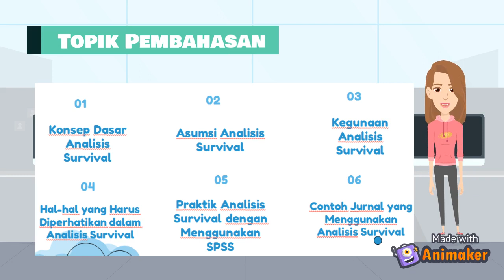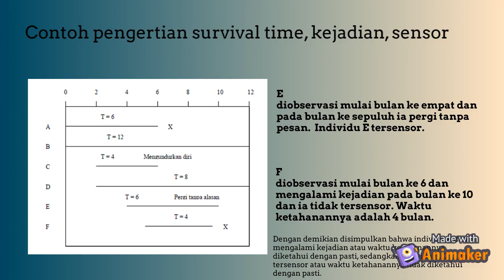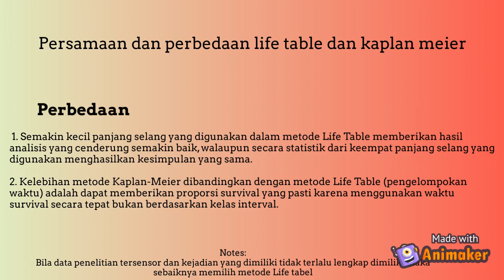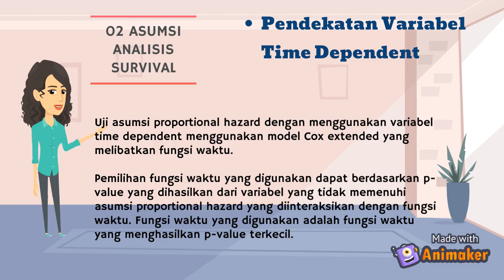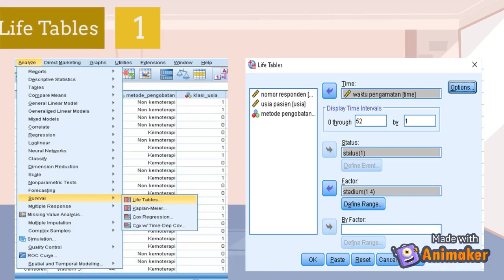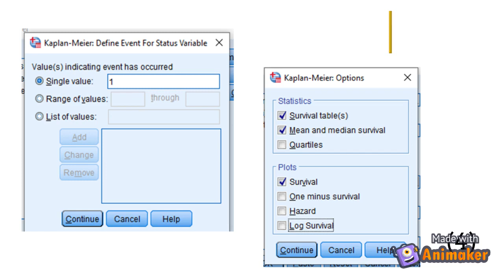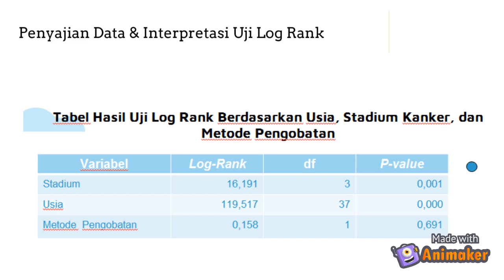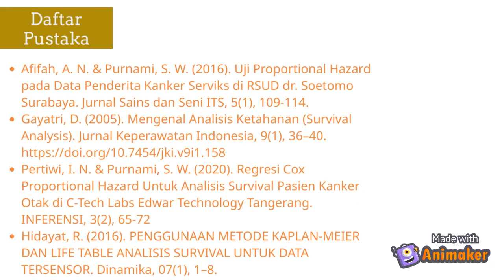Analisis Survival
Hallo semua, kami dari kelompok 8 Manajemen Data 2 akan memaparkan mengenai Analisis Survival. Happy watching, semoga menambah ilmu untuk kalian semua.